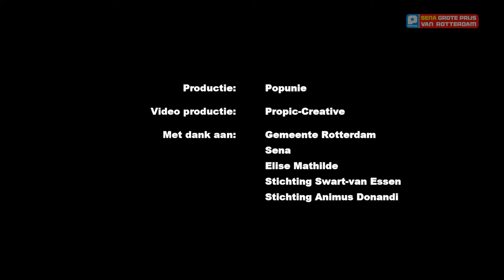De Skaggerz - Pensioen | Finale Sena Grote Prijs van Rotterdam 2014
De Sena Grote Prijs van Rotterdam 2014 vond plaats op 15 november in LantarenVenster te Rotterdam.

De Skaggerz wonnen de 1e prijs en de publieksprijs in de categorie Bands.

De Sena Grote Prijs van Rotterdam is een project van de Popunie

Videoproductie door Jeroen el Hahaoui